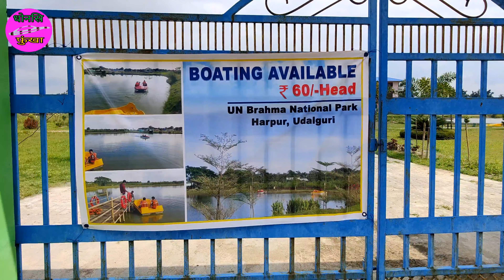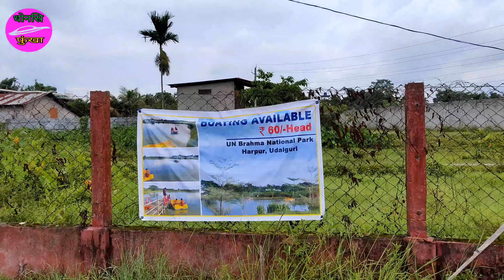llAnjiya beramnisw bakos jabai no motu...Muli langnw fwidw jwng fungni 6 tayaonw 🙄ll Dhwnsri Fungkha